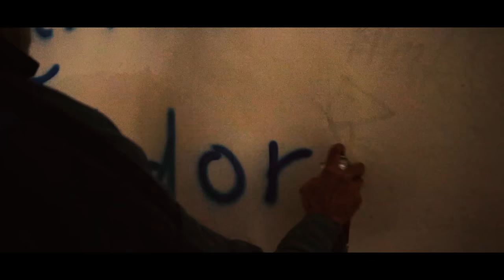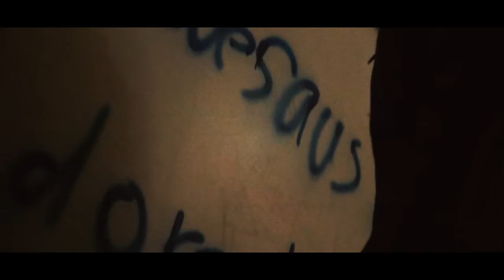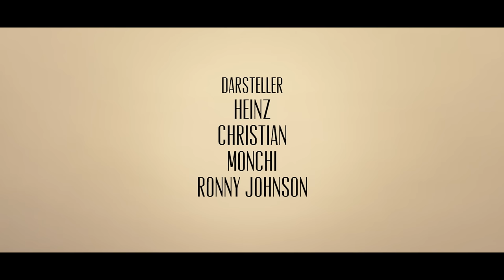Feine Sahne Fischfilet - Mit Dir (Official Video)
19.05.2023 Wien, Arena Open Air
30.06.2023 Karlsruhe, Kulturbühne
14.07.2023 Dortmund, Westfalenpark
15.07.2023 Dresden, Filmnächte am Elbufer
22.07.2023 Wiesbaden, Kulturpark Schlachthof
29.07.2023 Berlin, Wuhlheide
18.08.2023 Hamburg, Open Air am Großmarkt
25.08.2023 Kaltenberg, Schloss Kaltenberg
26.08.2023 Losheim, Strandbad Open Air

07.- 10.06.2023 AT Nickelsdorf – Nova Rock Festival
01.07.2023          CH St. Gallen – Open Air St. Gallen